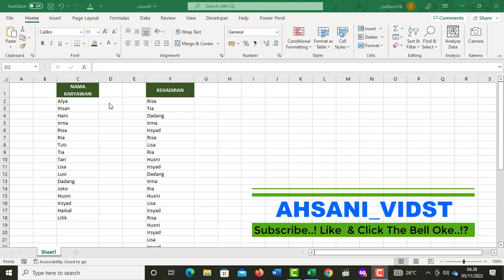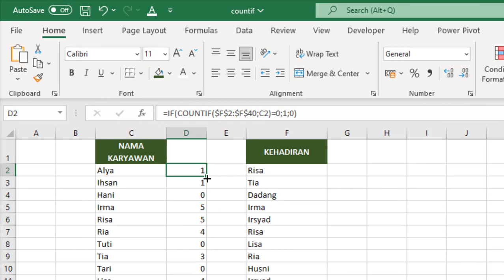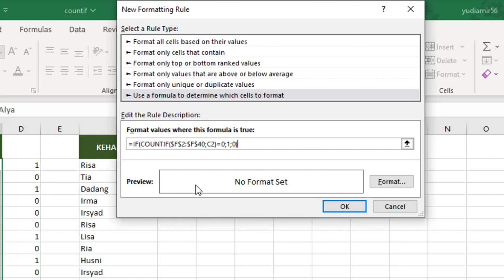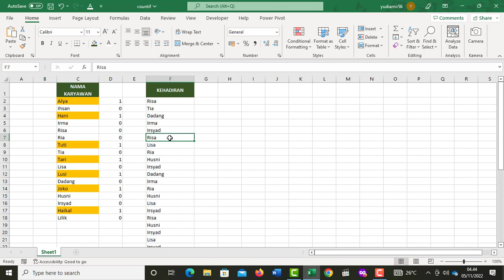Mencari Data yang hilang dari suatu list dengan COUNTIF dan CONDITIONAL FORMATING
Mencari dan menandai Data yang hilang dari suatu list dengan COUNTIF dan CONDITIONAL FORMATING